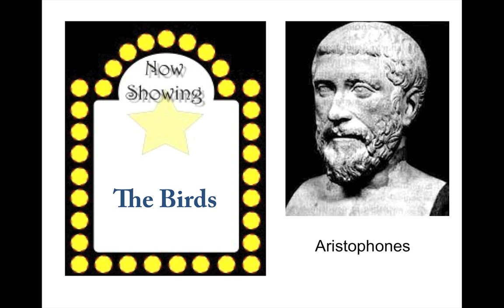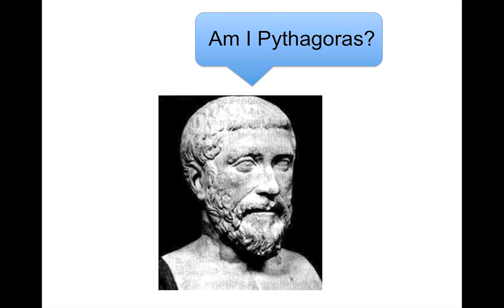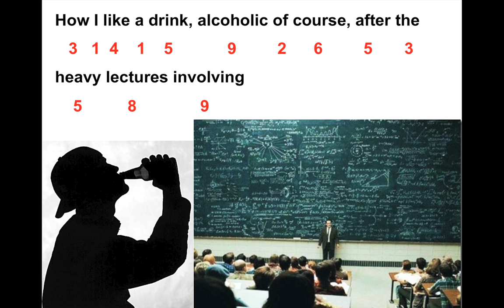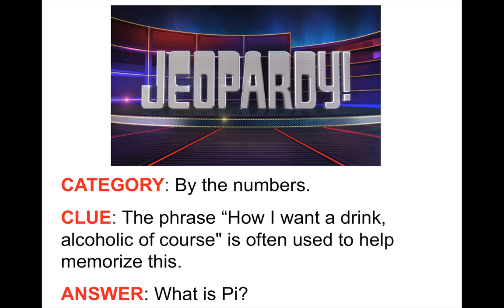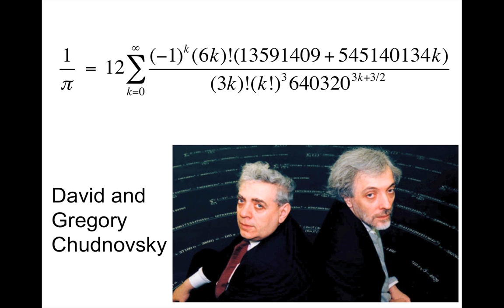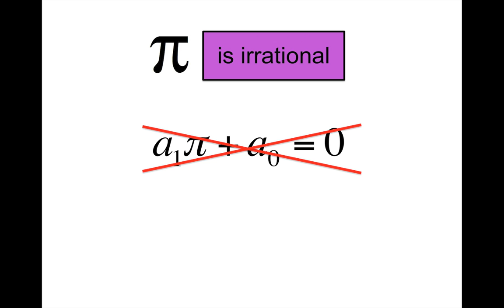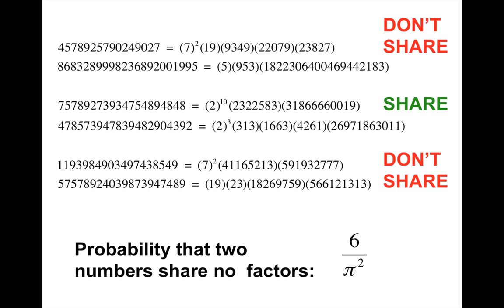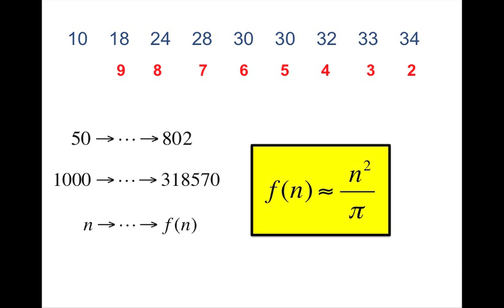Have Your Pi and Eat It Too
The mathematical constant Pi is amazing.